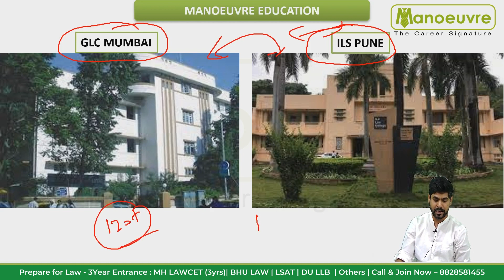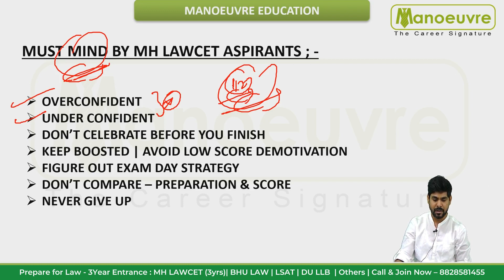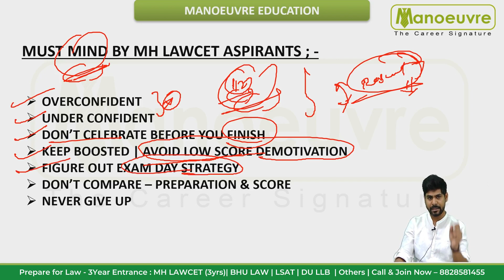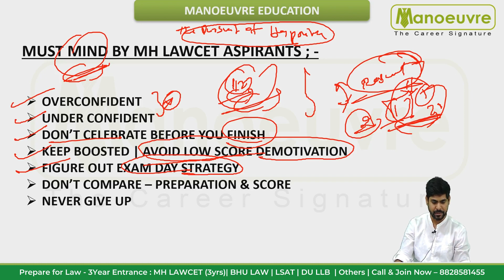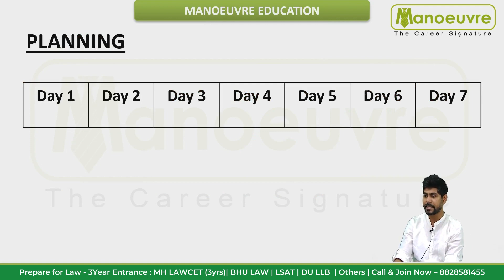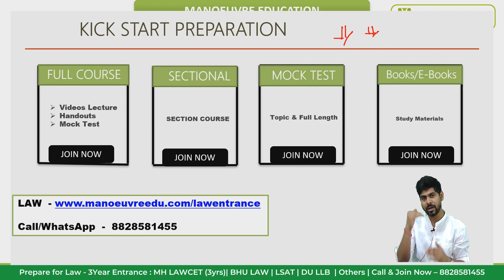MH LAWCET (3 Yrs) 2023 - Countdown Started !! | Last 7 Days Remaining | What Not To Do !!!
Kickstart your Preparation  -  Crash Course Batch Launched

Call/WhatsApp on
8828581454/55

CLASSROOM COACHING :-
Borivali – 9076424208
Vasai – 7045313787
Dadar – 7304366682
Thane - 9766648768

Follow the link MH LAW CET 3 YRS  for Mock Test : -

Follow the link MH LAW CET 3 YRS   for Books : -

Follow the link MH LAW CET 3 YRS for E-Books -

Follow the link MH LAW CET 3 YRS For GK Section -

Follow the link MH LAW CET 3 YRS   for Sectional Program : -

Follow the link for MH LAW CET 3 YRS   Full Course : -

Follow the link for MH LAW CET 3 YRS  Live class Program

LAW CHANNEL

MUST WATCH

mh lawcet 3 years 2023 expected paper
mh lawcet 3 years 2023 sample paper
mh lawcet 3 years 2023 cut off